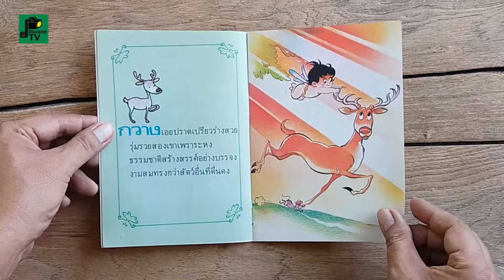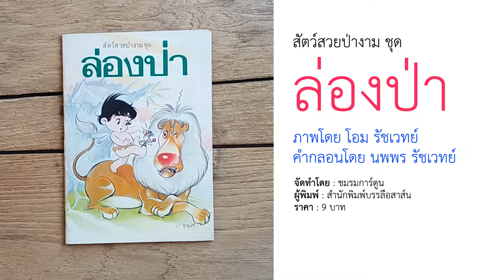สัตว์สวยป่างาม ชุด "ล่องป่า" ภาพโดย โอม รัชเวทย์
สัตว์สวยป่างาม ชุด "ล่องป่า"
ภาพโดย โอม รัชเวทย์
คำกลอนโดย นพพร รัชเวทย์

หนังสือภาพคำกลอนสำหรับเด็ก
เด็กๆได้รู้จักสัตว์ป่า 7 ชนิด
ผ่านภาพการ์ตูน และคำกลอนอันไพเราะ
หนังสือเหมาะสำหรับเยาวชน

จัดทำโดย : ชมรมการ์ตูน
ผู้พิมพ์ : สำนักพิมพ์บรรลือสาส์น
ราคา : 9 บาท